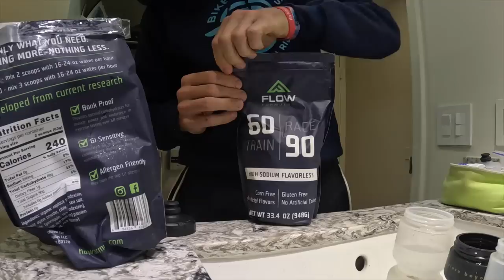2023 Sea Otter Classic Round 1 of Lifetime Grand Prix | Vlog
I was really looking forward to the kick off to the Grand Prix series. To have it at Sea Otter was cool. So much bike industry hype there. So many people I haven't seen in a while since I hadn't been racing the XC scene in a while.

All in all I was happy with how the weekend went down. I worked the Expo Thursday & Friday and did my best to keep my legs fresh. Pulling off 13th overall and 10th in the series was an awesome stepping stone into the rest of the season. I still have some work to do but there is plenty of time to work it out. The final lifetime race is the end of October, there is still a ways to go!